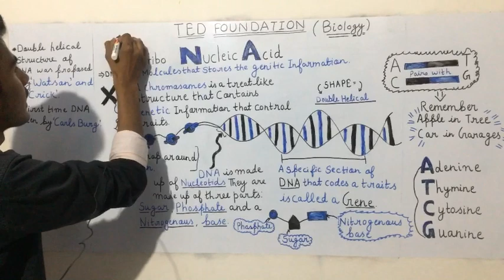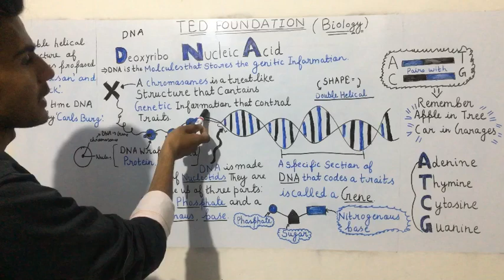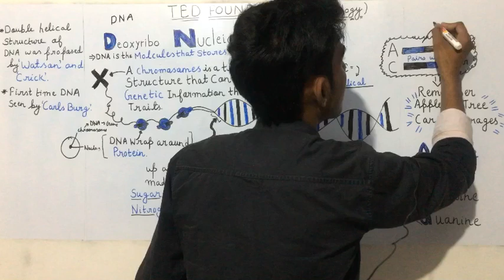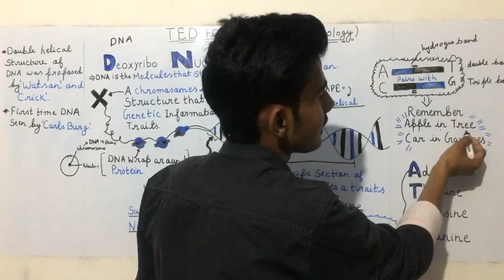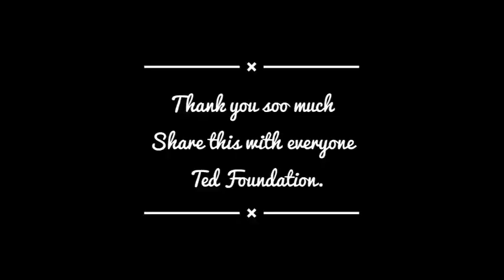All about DNA | you must watch this video | In better understanding 😇